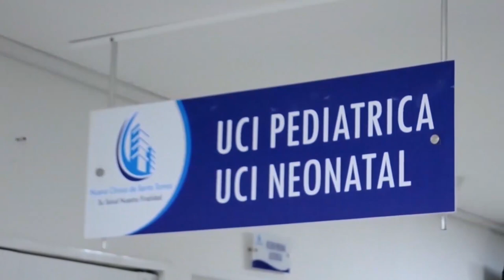CAPTURADOS LO ASESINOS DEL AGUACHICA